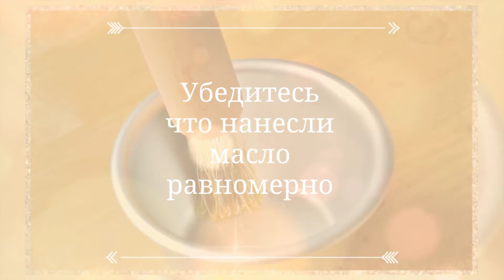Шоколадный фондан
Шоколадный фондан или "вулкан" довольно популярен и любим в таких странах, как Франция и Америка. Эти две страны все еще спорят за право называться создателем данного десерта. По одной из версии, французский повар преждевременно достал шоколадный торт из духовки и подметил, что хоть серединка и не успела пропектись до конца, но она имеет очень нежную текстуру и сладостно-шоколадный вкус. Как бы там ни было в прошлом, но сейчас этот десерт является основой высокой французской кухни и довольно часто встречается в американских ресторанах.